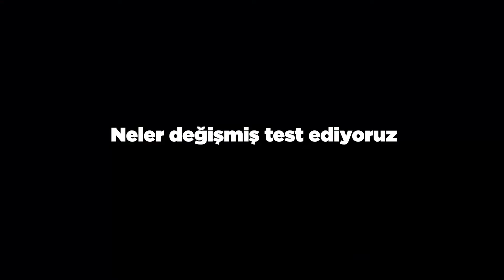LEE SİN REWORK SONUNDA SUNUCUYA GELDİ ! KÖTÜ YANLARI NELER ? TEST EDİYORUZ !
Beklenen Lee görsel güncellemesi sonunda tüm sunuculara geldi. Düşük pingle Muay Thai kostümü hala güzel mi yoksa eksi yanları neler diye test ediyoruz.

Sponsorumuz olan, Türkiye'nin en uygun,güvenli ve hızlı alışveriş sitesi oyuneks.com üzerinden indirimli ve hızlı LoL RP Satın alabilrsiniz.
Bağlantımı kullanarak kayıt olup telefon numaranızı onaylayarak bana destek olabilirsiniz.